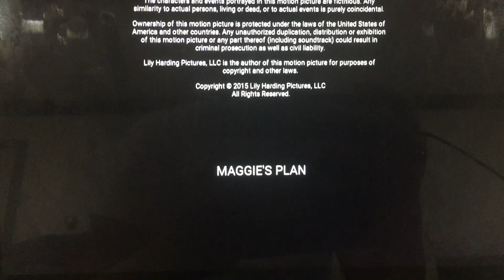Rachel Horovitz Productions/Sony Pictures Classics (2016)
From Sony Pictures Classics is Got You “Maggie’s Plan” (2016)